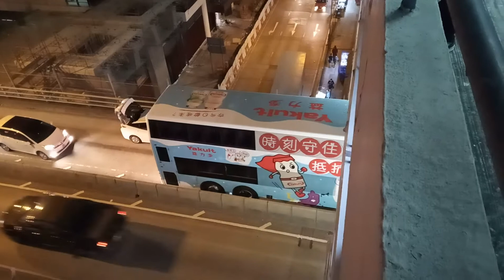油麻地停車場大廈外的加士居道天橋 私家車壞車堵路 考驗巴士佬技術！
油麻地停車場大廈5樓已在1/12起永久停用，從正上方望向西九龍走廊及加士居道天橋的景色成為歷史。這晚遇上私家車壞車堵路，其他車需要通過半條行車線，有驚無險幾乎堵塞西九龍走廊！幸好不是繁忙時份。

受中九龍幹線工程影響，油麻地停車場大廈只會開放到31/12，之後會整座建築物拆除，天橋汽車穿過大廈的景像將會不再！